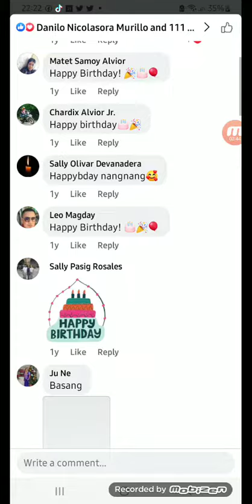happy birthday Gianna